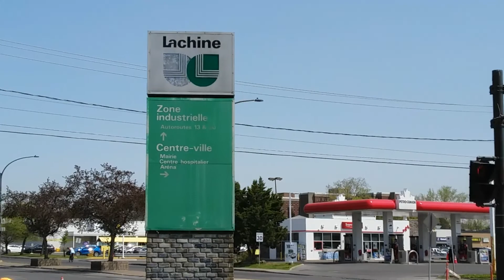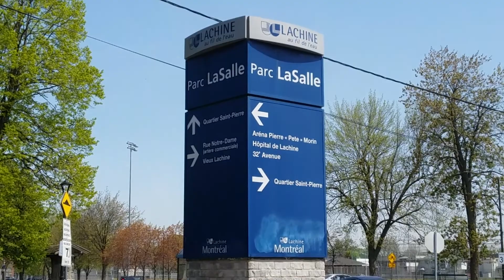#496 bus dir. est Montréal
496 - Express Victoria. Trajet complet de 9⅗ miles.